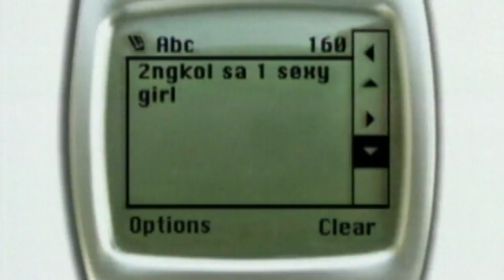Teaser | 2ngkol sa 1 sexy girl | 'Narinig Mo Na Ba Ang L8est?'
Popoy (Aga Mulach) is a handsome and eligible bachelor, but instead of the usual macho activities a guy of this day and age would indulge in, Popoy is more interested in culinary pursuits and better-living breakthroughs. He dresses himself neatly, he sweats perfume, he respects the female species in a way that he refuses to see them as sex objects, and he lives with his grandmother. People around him deem him gay. Gina (Joyce Jimenez), on the other hand, looks like the typical bimbo, whose appeal lies mainly on the bulk between her shoulders and waist. Her reputation among men precedes anything she may have to prove about herself. Both knew that the other exists, but not worth pursuing amid piles of work and not to mention their unfavorable first impressions of each other. But when it comes to the pursuit of a 400 million account, no personal difference matters. Popoy and Gina have no choice but to team-up and help their agency create a winning pitch. In no time, they discover and fall for the real person behind the cloud of labels affixed on the other. But before anyone realizes and expresses how he/she truly feels, peer pressure caused Popoy to betray Gina. He has been eyed for a promotion yet rumors about his sexual orientation prove to be a hindrance. His friends press-ganged on him to validate his manhood by saying that he has slept with Gina. Gina doubts their friendship and Popoy’s sincerity. Popoy might have been like any other guy after all. It breaks Gina’s heart to learn that what might have been the one true thing in this cynical world could also turn out to be a sham. Popoy, in all his guilt, decides to give up that world in which he thrived and survived. Gina finds out Popoy’s sacrifice, thus she runs back into his arms. They both realize that happiness lies on the love they have for each and not on the luster of the image they chose to project nor on their professional achievement.